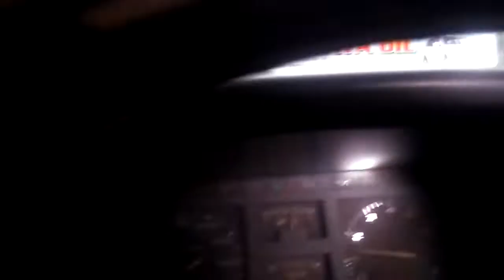DETIK-DETIK KIJANG GRAND EXTRA BERLOMBA DI TANJAKAN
Kijang Grand Extra saat berlomba di tanjakan dengan mobil pajero sport